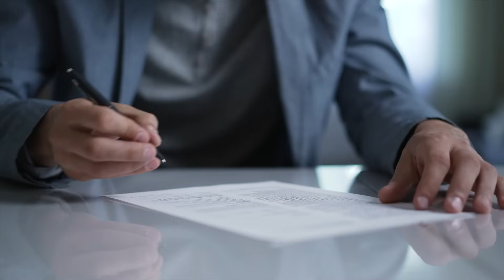How To Use a Credit Union or Outside Bank to Finance Your Car in 2021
Today, Kimberly joins Ray and Zach to discuss everything you need to know about using outside financing at a car dealership. The do's, the don'ts, and what also to be aware of before heading in to the dealership.

00:00 Intro
01:10 Importance of Deposit
01:36 Speak to the Finance Manager first
3:04 Importance of Buyer's Order
4:40 Blank Checks
6:37 Bank Recommendations
8:30 Sub-prime Banks
9:20 Outro